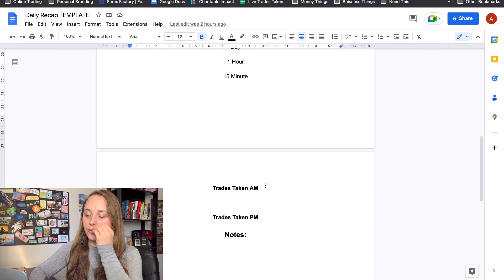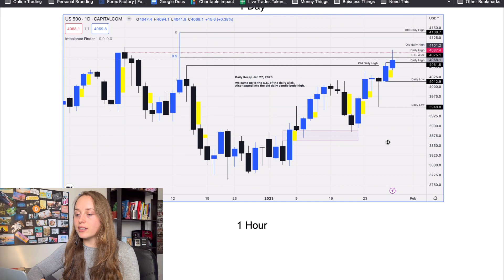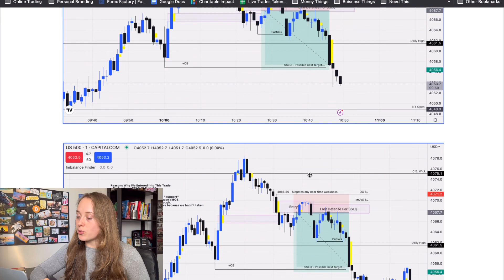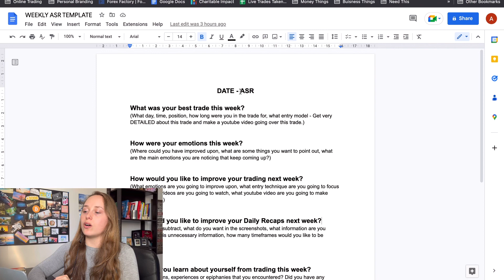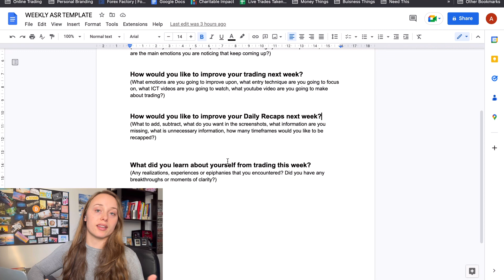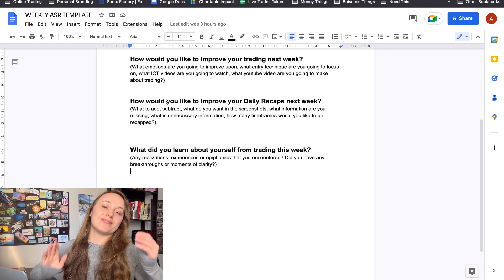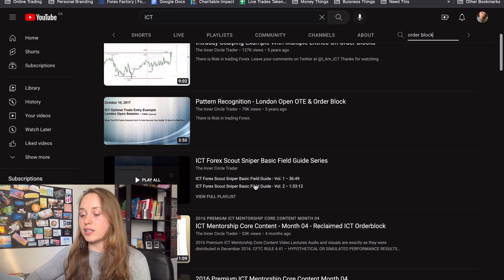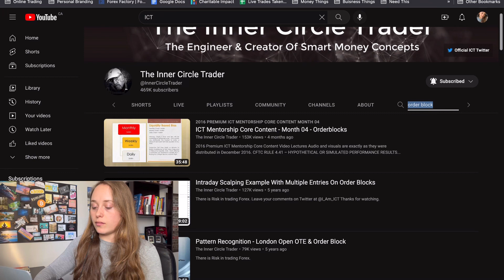YOU ARE WORTHY OF SUCCESS.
Just a friendly reminder that YOU deserve all the SUCCESS coming your way.

Plus some helpful tips on how to go over your trades from the week, how to track your emotions AND a tip on how to dive DEEP into ICT content.

I believe in you 🥰 you got this! 💪